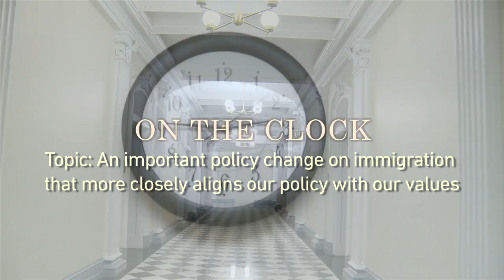On The Clock - Policy Change on Immigration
Director of the Domestic Policy Council Cecilia Muñoz talks about talks about an important policy change on immigration that more closely aligns our policy with our values.